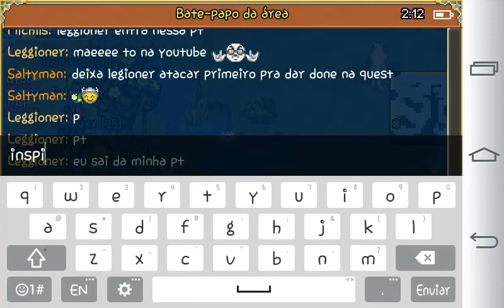Warspears brasil: ajudando os mcs completar liga!!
Estamos de volta !! Trazendo mais um novo video pro canal,junto com meus amigos. Insp e gyo. Invadindo e ajudando
mcs all #